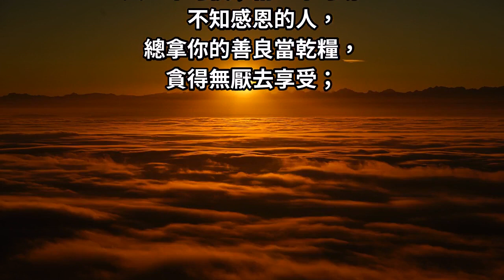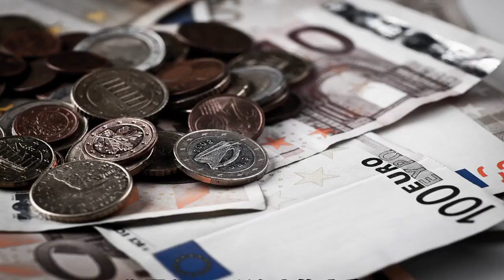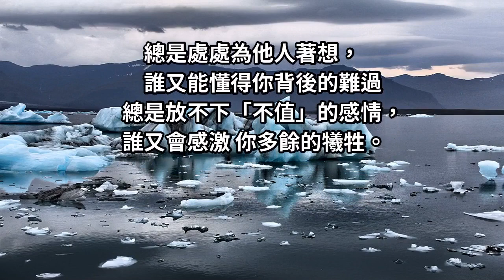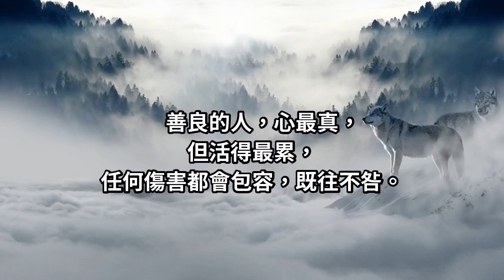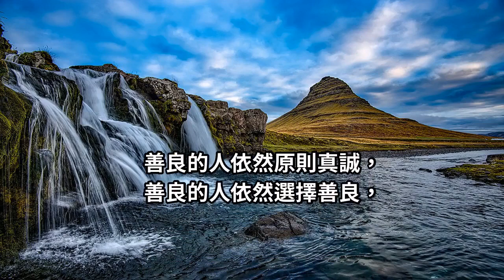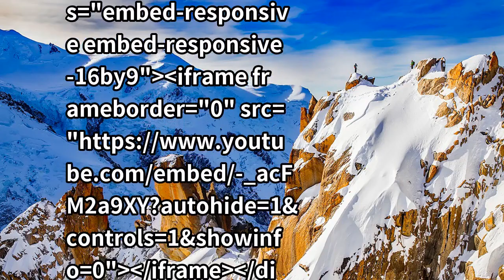包容要有「尺度」，忍讓要有「底線」！不夠硬、不夠狠將會成為你最大的弱點！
得寸進尺的人，總拿你的遷就當肥肉，肆無忌憚去掠奪。
做人要包容，但要有所尺度處事要忍讓，但別觸碰底線。
對待朋友，寬容卻不縱容；對待感情，珍惜卻別肆寵。
善良是優點，但不能成為你的弱點；心軟是慈悲，但不能讓自己卑微。
你照顧不了所有人的感受，只會讓自己不好